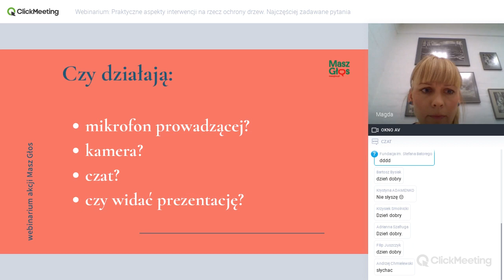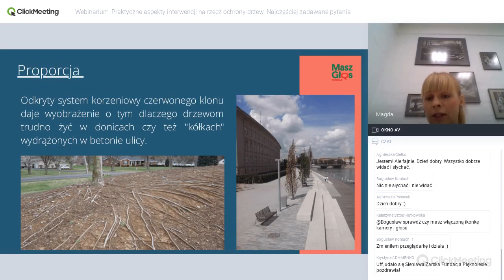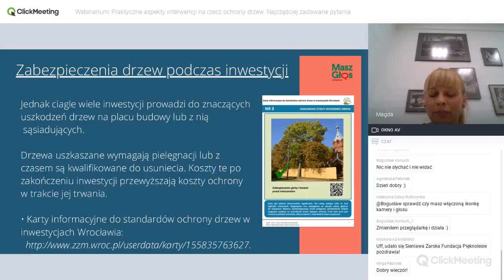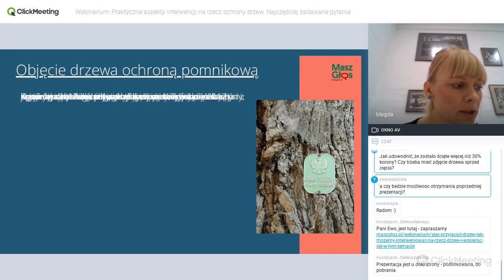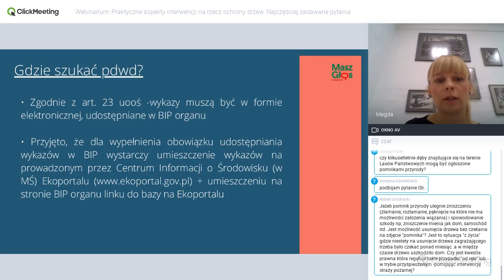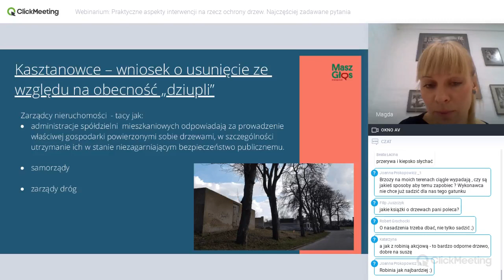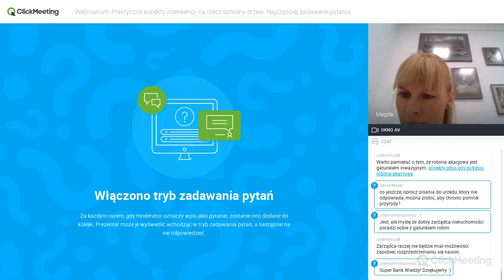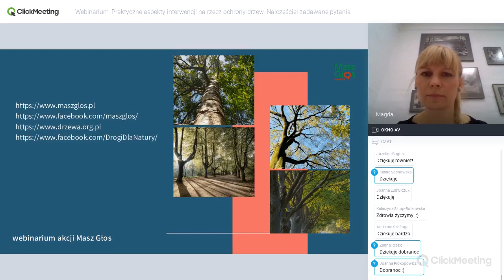Webinarium: "Interwencja na rzecz ochrony drzew. Najczęściej zadawane pytania"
Jest to drugie webinarium akcji Masz Głos na temat ochrony drzew. Tym razem Magdalena Berezowska-Niedźwiedź odpowiada na pytania dotyczące interwencji ws. drzew, m.in.:
📍 ogłowienia drzew i kar za uszkodzenia, zniszczenia korony - kto i w jaki sposób może składać wnioski?
📍 jak powołuje się pomniki przyrody i jak można chronić drzewa pomnikowe przed usunięciem?
📍 gatunków drzew, które w związku ze zmianami klimatu mają szansę na przeżycie w miastach.

Webinarium odbyło się 12 marca 2020 r. w ramach akcji Masz Głos, organizowanej przez Fundację im. Stefana Batorego.